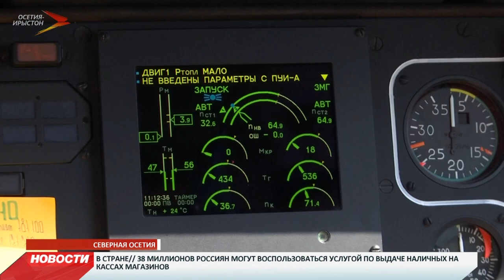Медицинский вертолет в разы ускорил доставку пациентов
В начале августа в распоряжение республиканского центра медицины катастроф поступил вертолет санавиации. Он оборудован так же, как и обычный реанимобиль. Но у него есть весомое преимущество. Вертолет может в считанные минуты доставить пострадавших практически из любой точки республики в медучреждение. Нужна только подходящая площадка для посадки.

Это уже седьмой рейс санитарного вертолета центра медицины катастроф. В распоряжении республики он с начала августа. За это время в лечебные учреждения республики доставил 8 человек, в том числе двоих детей.

Сейчас вертолет сел на площадку больницы КБСП. Пациента из Моздока с тяжелой травмой после ДТП Доставили сюда всего за 25 мин. На машине путь занял бы больше 3 часов.

Главное преимущество санитарного вертолета - это скорость доставки больного в больницу. В некоторых случаях, говорят врачи, дорога каждая минута. Например, если бы этого же пациента везли на обычном реанимобиле, путь лежал бы через Кабардино-Балкарию, а это 140 км. Потеряли бы больше двух часов времени.   Еще один плюс - габариты вертолета.  Длина 15 метров, а диаметр лопастей 12 метров. Благодаря компактным размерам, сесть он может на площадку размером 30 на 30.

Олег Томеев, руководитель центра медицины катастроф РСО-Алания: «Практически каждая ЦРБ имеет такую возможность. Поэтому до конца 20 года должны это дело все привезти в порядок, поставить эти площадки. А что касается РКБ, там планировалось сделать добротную площадку. Поэтому в этом направлении минздрав работает совместно с правительством. Надеемся, что это все будет в скорейшем будущем».

В воздухе за состоянием пациента непрерывно следит бригада медиков. На борту всегда два врача. В помощь им самое современное медоборудование.

Внутри вертолета пациент может чувствовать себя спокойно. На борту есть все самое необходимое. Это монитор, который следит за давлением и пульсом, а это аппарат для искусственной вентиляции легких

Всё, как и в обычном реанимобиле. Контролировать состояние пациента не сложно, говорят медики.

Цаболова Анжела, врач реаниматолог медицины катастроф: «Кардиограмма, давление сатурация кислорода в крови, эти показатели у нас мониторятся непрерывно. Если нам что-то нужно делать во время полета, мы делаем. То есть лечение он продолжает получать и во время полета».

На вертолете санавиации, как правило, перевозят тяжелых больных из труднодоступных районов республики, или же пострадавших в ДТП с тяжелыми травмами, угрожающими жизни. Вызов поступает в диспетчерскую службу центра медицины катастроф.  По правилам, диспетчер отправляет заявку в Москву, чтобы получить разрешение на использование воздушного пространства.

Хурумова Белла, старший фельдшер медицины катастроф: «После того как поступает вызов из медицинской организации на медицинскую эвакуацию, дежурный фельдшер первоначально все данные передает в Москву оперативному дежурному. По телефону пока передается дата вылета, маршрут полета, пункты посадок полета и количественный состав нашей бригады».

Заявку подтверждают по электронной почте в течение 15 минут. Уже известно время вылета, маршрут, место посадки, данные медработников. К работе санавиация бывает готова в течение часа. Вертолет ждет на площадке ДОСААФ в Гизеле.  Перед вылетом обязательный инструктаж для медработников.  Санитарный вертолет республике предоставляет авиакомпания «Русские Вертолетные Системы». Она выиграла тендер в рамках федеральной программы «Развитие санитарной авиации». Эта же компания и отвечает и за обслуживание. Как показывает практика, санавиация незаменима в таких регионах как Кавказ, где сложные географические и климатические условия осложняют эвакуацию, а иногда и плановую транспортировку пациентов наземным способом.
Мы рядом в:
ok.ru/irystontv